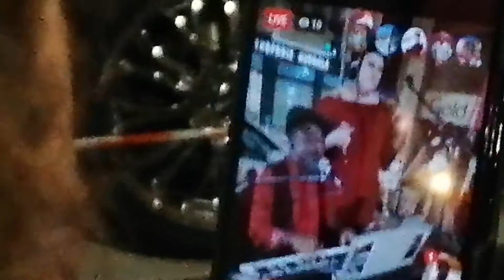Tina conseptagons Nanang Street festival 2020